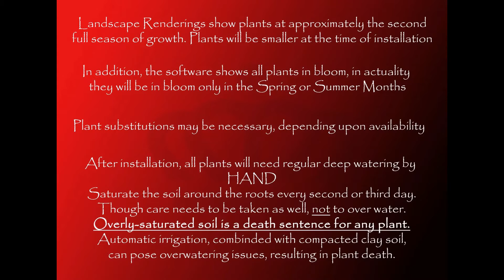Landscape Design Weddington